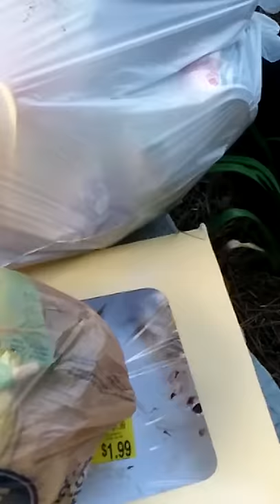Lizard eating flies on buffet